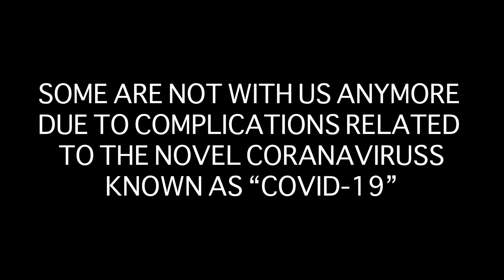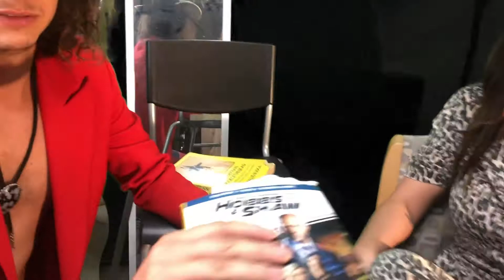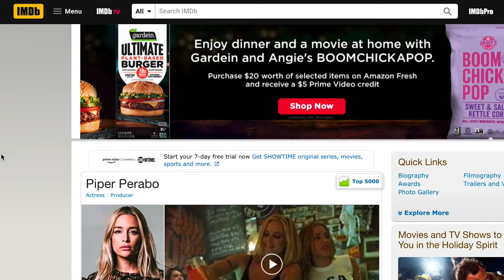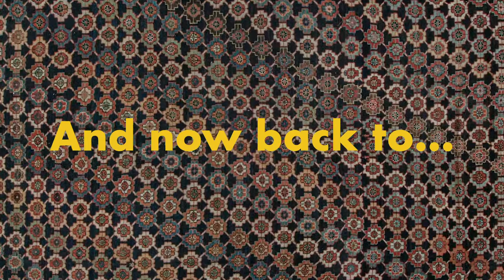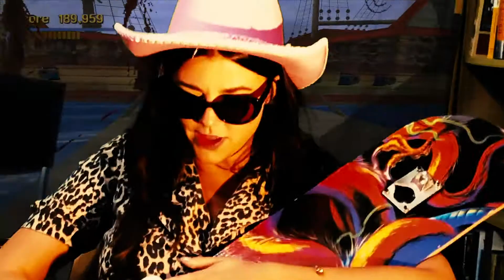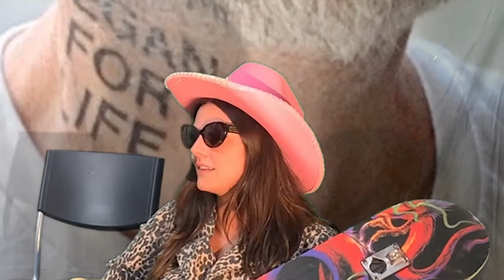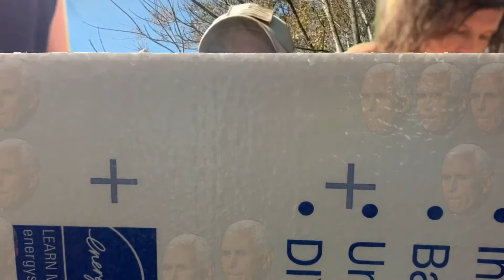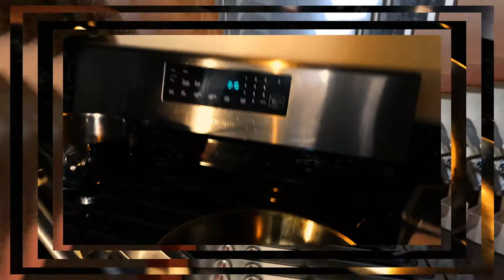Gender Reveal Party